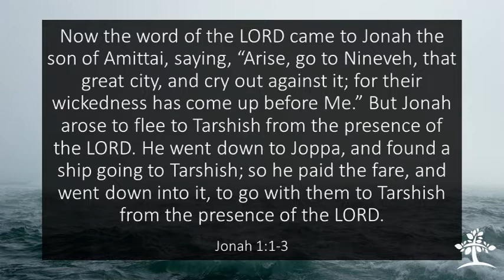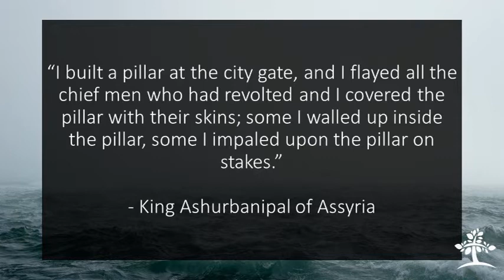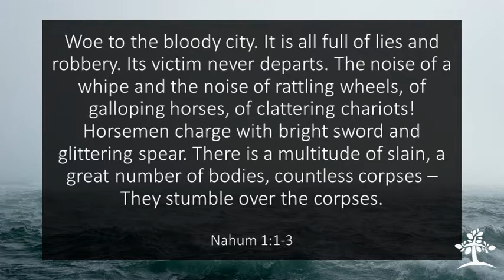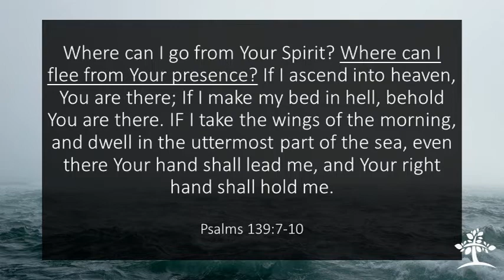2020.06.10PM - Jonah Part 1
Beginning a new study in the Book of Jonah.